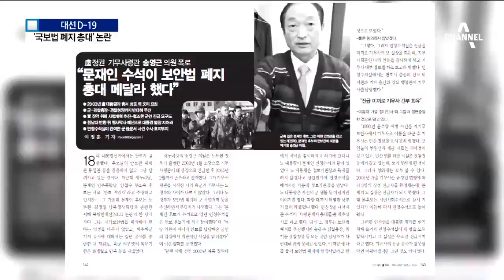[팩트체크]“文, 국보법 폐지 총대 메달라 했다”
오늘은 3명의 후보가 어제 오늘 내놓은 발언에서 팩트 체크가 필요한 세 가지를 골랐습니다.

 먼저 문재인 후보. 청와대 민정수석 시절 기무사령관을 청와대로 불러 국가보안법 폐지에 앞장서 달라는 주문을 했다는 주장이 나왔습니다.

 문재인 후보는 절대 아니라고 부인했습니다.

 이동은 기자가 따져봤습니다.

 [리포트]
 [홍준표 / 자유한국당 대선 후보(19일)]
 "지난번 2003년도 기무사령관 불러 갖고 (국가보안법) 폐지 요구를 한 일이 없습니까?"

 [문재인 / 더불어민주당 대선 후보(19일)]
 "기무사령관에게 지시한 적은 없고… "

 2012년 12월 신동아 인터뷰에서 송영근 전 기무사령관은 "2003년 여름, 청와대가 불러 노무현 대통령, 문재인 민정수석과 셋이 저녁을 먹었다"고 말했습니다.

 송 전 기무사령관은 이 자리에서 노 대통령이 "국보법이 우리나라를 위해 적절치 않다"고 했고, 문 수석이 자리가 끝날 때 "총대를 좀 메달라" 했다고 주장했습니다.

 문재인 후보는 이 주장을 부인했습니다.

 [문재인 / 더불어민주당 대선 후보]
 "기무사령관에게 역할을 그렇게 부탁했다는 것은 별로 사리에 맞지 않고 납득가지 않는 이야기입니다."

 하지만 송 전 사령관은 채널A와의 통화에서 "내가 거짓말을 했겠느냐"며 "비서를 통해서 연락이 왔고 관용차를 타고 청와대 관저로 들어갔다"고 말했습니다.

 토론회에서는 색깔론과 거짓말 공방이 이어졌습니다.

 "나라를 이렇게 망쳐놓고 언제까지 색깔론으로 선거 치를 겁니까?"

 "지도자가 될 사람은 거짓말을 하지 말아야 됩니다."

 문 후보는 "여야 간 의견을 모을 수 있는 범위 내에서 국보법을 개정하자는 것이 제 생각"이라고 말했습니다.

 채널A 뉴스 이동은입니다.

 영상취재 : 윤재영 김영수
 영상편집 : 김민정 ○ 기사 보기

〈평일〉
08시 00분 라디오쇼 정치시그널 (유튜브 라이브)
08시 50분 김진의 돌직구 쇼
10시 20분 김진의 더라방 (유튜브 라이브)
12시 00분 뉴스A 라이브
15시 50분 강력한 4팀
17시 20분 뉴스TOP10
19시 00분 뉴스A

〈주말〉
12시 00분 토요랭킹쇼·뉴스A 라이브
17시 40분 뉴스TOP10
19시 00분 뉴스A